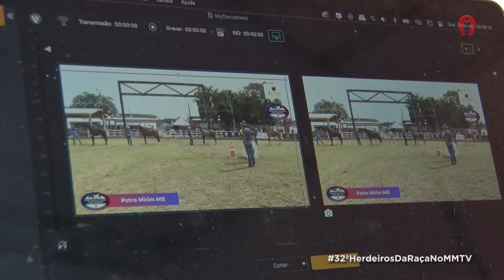GRANDES CAMPEONATOS HERDEIROS